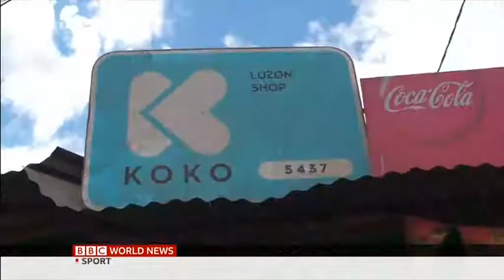ATMs That Dispense Green Fuel - BBC People Fixing The World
Large blue boxes have been popping up across Nairobi in Kenya. They look like cash machines, but instead of money they dispense a clean cooking fuel that is good for the environment and much safer to use. I filmed this story narrated by Mercy Juma.